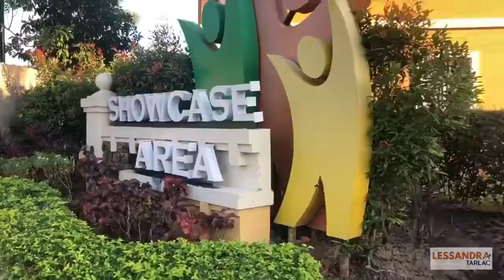Lessandra Tarlac (Affordable House and Lot For Sale in Tarlac City)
Located at Brgy. Maliwalo, Tarlac City, Tarlac, Philippines.

Spanning a wide and spacious terrain, Lessandra Tarlac is a picture-perfect community at Brgy. Maliwalo, Tarlac, Tarlac. A maaliwalas atmosphere is always present in this 44-hectare Mediterranean-inspired community, truly a dream place for future homeowners looking for quality and affordable house and lots in Tarlac City. This subdivision in Tarlac City offers a brilliantly-crafted community with lifestyle facilities and amenities such as a clubhouse, swimming pool, basketball court, pocket parks, and playground. It is strategically situated accessible to terminal hubs, and close to all the conveniences. The whole subdivision is also secured 24/7 with high fence protections, CCTV cameras, in-house security posts, and roving patrols to assure the safety and security of residents. A guaranteed Angat and Aliwalas life is waiting in the community of Lessandra Tarlac!

Lessandra comes from the most trusted in the home building industry - Vista Land. Having the mission of elevating Filipino's lives, sigurado ang angat na buhay in Lessandra affordable house and lot in the Philippines.